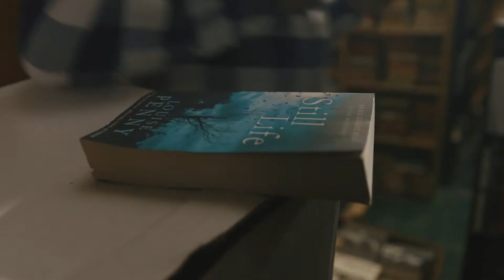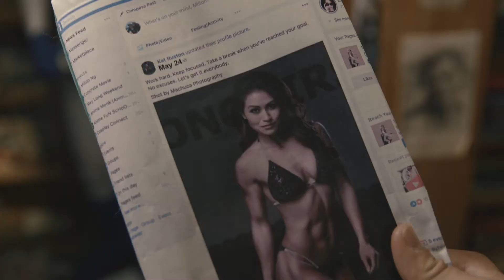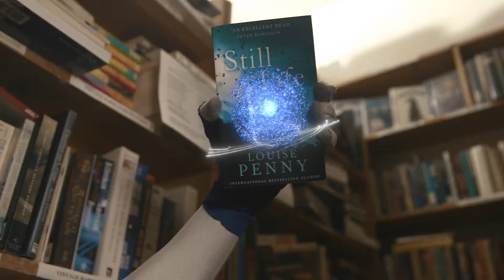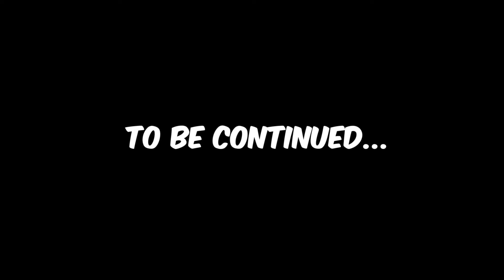IF FACEBOOK WAS A SUPERHERO | FOLLOWERS | EP 3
Trouble at the local bookstore, who will come in and save it?

Written/Directed by Milton Ng @miltonngtv
Produced by Milton Ng & Jonathan Endo @jonendo & Sydney Atkinson
Cinematography by Marc Yungco @mjyungco
Lamp Operator Kevin Medenilla @kevinmedenilla
Costumed Designed by Milton Ng
Edited by Milton Ng

CAST
Berlin Lu as Boss @berlinlullaby
Wolfgang Klassen as Robber #1 @wolfnblaze
Jonathan Mubanda as Robber #2 @wolfnblaze
Nicole Panton as Librarian @n.x.panton
Milton Ng as Facebook-Man @miltonngtv

Special thanks Brown's Bookstore, located at:
3740 East Hastings
Burnaby, BC

Thanks to
Mike Li
Kat Easterbrook